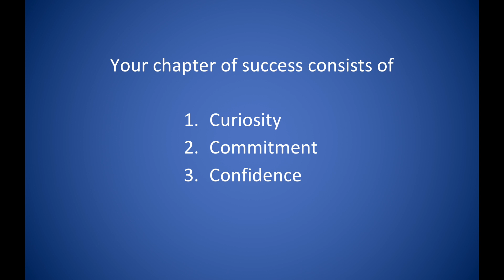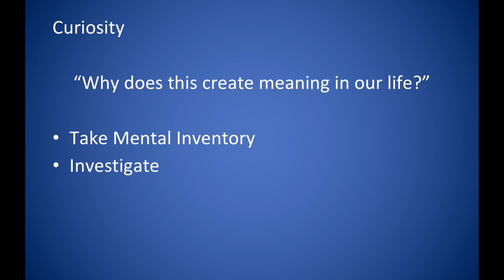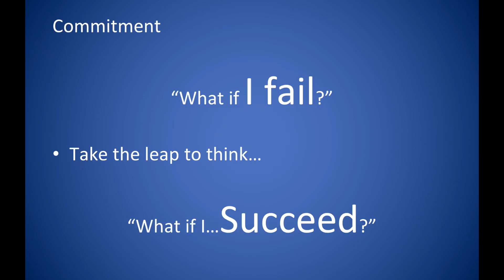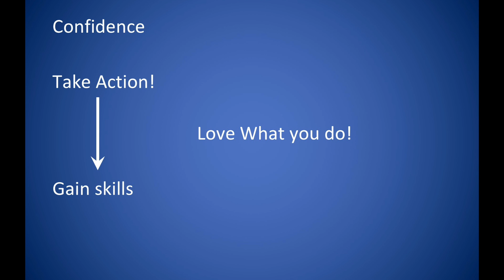Success: The Chapter that isn't found in your Textbook | Jack Dean | TEDxIowaStateUniversity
Iowa State University undergraduate Jake Dean talks about how his path turned his childhood passion into a budding career in supply chain management. He discusses his lessons learned and how we can turn our passion into action.

Iowa State University undergraduate